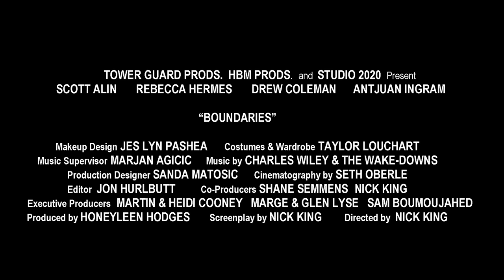BOUNDARIES 'Official Trailer'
This is the official trailer to the short film BOUNDARIES.
The film is scheduled for release in early Spring of 2012.

TOWER GUARD PRODS , HBM PRODS  and  STUDIO 2020  Present

BOUNDARIES

CAST:

SCOTT ALIN
REBECCA HERMES
DREW COLEMAN
ANTJUAN INGRAM
MARTY COONEY
ISABEL PINKERTON
BRENT McDONALD

Written and Directed by:  NICK KING
Produced by:  HONEYLEEN HODGES
Co-Producer: SHANE SEMMENS
Cinematography by:  SETH OBERLE
Production Designer:  SANDA MATOSIC
Makeup Design by: JES LYN PASHEA
Costumes & Wardrobe by: TAYLOR LOUCHART
Script Supervisor:  JULIJANA MARGUERITTE TKALEC
Music Supervisor:  MARJAN AGICIC
Editor:  JON HURLBUTT
Executive Producers:  MARTIN & HEIDI COONEY
MARGE & GLEN LYSE   SANDA MATOSIC   SAM BOUMOUJAHED